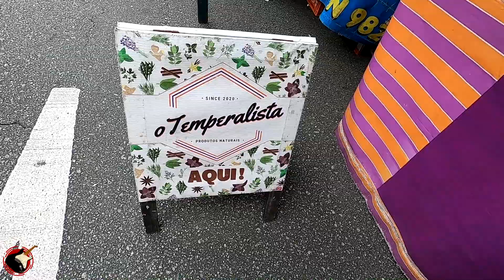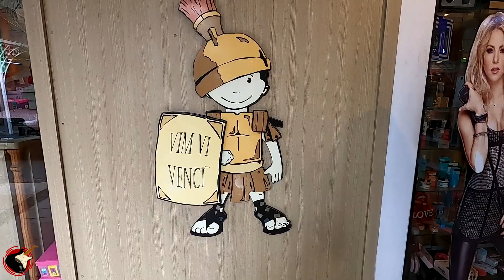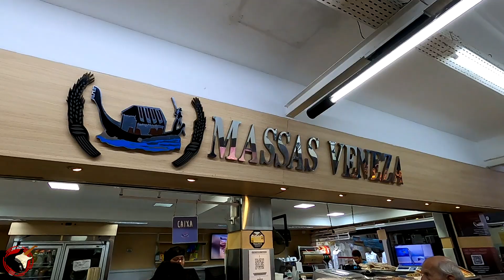SANTOS / SP - Feira Livre do BOQUEIRÃO , rua Oswaldo Cruz - Super Centro do Boqueirão .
Nosso passeio hoje é mais focado na feira livre do BOQUEIRÃO - SANTOS / SP , na rua Oswaldo Cruz . Situado a 9 metros de altitude,  Santos tem as seguintes coordenadas geográficas: Latitude: 23° 57' 42'' Sul, Longitude: 46° 19' 56'' Oeste.
A cidade atualmente conta com 21 feiras livres diurnas tradicionais.  As feiras livres em Santos são um importante espaço de comercialização dos produtos da agricultura nacional, indo muito, além disso: é também espaço que permite a socialização dos moradores da cidade, da identidade regional e cultural e de articulação política.
Feira no Boqueirão – 7h às 12h – Rua Osvaldo Cruz e Travessa Rua Dom Lara (entre as vias Epitácio Pessoa e Amílcar Mendes Gonçalves)
Preços mais baixos: As feiras livres de Santos costumam oferecer preços mais baixos em comparação aos supermercados e outras lojas, pois os produtos são vendidos diretamente pelos produtores ou pelos próprios feirantes, sem intermediários. Isso pode representar uma economia significativa para os compradores.
Produtos frescos e de qualidade: As feiras livres em santos costumam oferecer produtos frescos e de qualidade, como frutas, verduras, legumes e carnes, pois são vendidos diretamente pelos produtores. Além disso, os feirantes em Santos costumam ter um conhecimento profundo sobre os produtos que vendem e podem fornecer informações úteis sobre como escolher os melhores produtos e como prepará-los.
Oportunidade de apoiar pequenos negócios: Ao comprar nas feiras livres em Santos, os consumidores têm a oportunidade de apoiar pequenos negócios e produtores locais, o que pode ajudar a fortalecer a economia local e a criar empregos na comunidade.
Experiência cultural: As feiras livres em Santos são um importante ponto de encontro cultural e uma oportunidade para conhecer mais sobre a cultura local. Além de comprar produtos, os visitantes também podem experimentar comidas e bebidas típicas e aprender mais sobre os hábitos e costumes da região.
Super Centro do Boqueirão , Considerado o mais antigo centro de compras da América Latina e precursor do conceito moderno de agrupamento de lojas, serviços e espaços de lazer, o Super Centro Boqueirão foi inaugurado em  15 de setembro de 1965, no local onde funcionou a garagem da companhia de ônibus intermunicipais Expresso Brasileiro.
Idealizado por quatro amigos com a ousada proposta, à época, de atrair comércio para o bairro Boqueirão, o Super Centro reinou absoluto em Santos até 1977, quando começou a funcionar o Shopping Parque Balneário, no Gonzaga.
Com 5.500 m², aberto, térreo e sem sistema de ar condicionado central, o Super Centro abriga 140 estabelecimentos, que ocupam 205 boxes, e oferece espaços internos ao ar livre. Seus corredores formam, propositalmente, labirintos para que os clientes ‘se percam’ nas lojas, fato que acontece até mesmo com quem costuma frequentá-lo.
Aceita a presença de animais de pequeno porte, desde que no colo ou em carrinho apropriado.
Caminhamos também pela avenida Siqueira Campos , canal 4 e pela avenida Conselheiro Nébias finalizando aí mais um passeio por essa bela cidade do litoral Paulista .
Um ótimo entretenimento à todos !!!